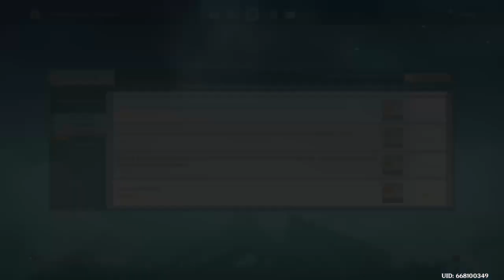Genshin impact l Ayaka Waffle Project 01 [ Mic On ]